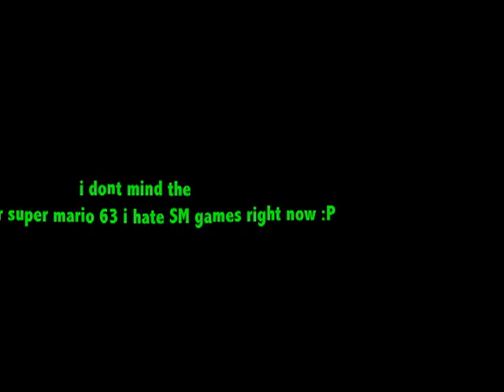walkthrough ideas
in this vidoe i ask u guys for a favor